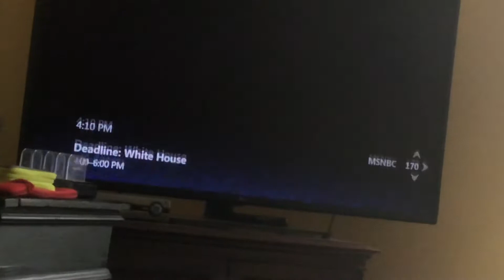Me Reading a Couple Headlines on News Networks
When I channel surf sometimes, I come across the news channels and sometimes read what the headlines say.
So, here’s that being done in the form of a video.